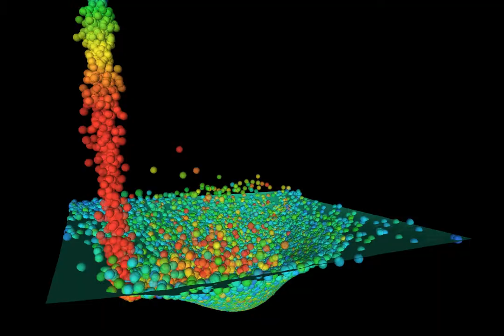Dynamic cloth surface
Spherical particles pour onto and interact with a dynamic cloth surface. Particles are colored by velocity.